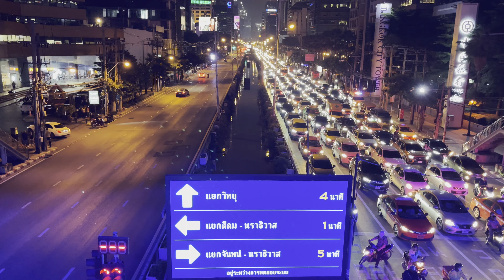Chong Nonsi Park & Skywalk Illumination - อีกไฮไลต์ของกรุงเทพฯ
มาอัพเดตสถานที่ยอดฮิตของกรุงเทพฯกันครับ

วันนี้พาไปดูบรรยากาศแสงสียามค่ำของกรุงเทพฯ ทั้งตึกมหานคร, ช่องนนทรีสกายวอร์ก และสวนสาธารณะช่องนนทรี ไปอีกไฮไลต์ของกรุงเทพฯ ที่เหมาะมาถ่ายรูปในช่วงกลางคืน

Today, let's take a look at the atmosphere of Bangkok's night light. Both Mahanakhon Building, Chong Nonsi Skywalk and Chong Nonsi Park to another highlight of Bangkok suitable for taking pictures during the night.

Location: Chong Nonsi Skywalk สกายวอล์กช่องนนทรี

Timestamp:
00:00 - Start the trip
00:05 - Highlights
01:25 - King Power MahaNakhon
02:36 - Start walking to Skywalk
04:05 - Chong Nonsi Skywalk
05:35 - Start walking to Chong Nonsi Park
06:50 - Chong Nonsi Park
18:40 - Chong Nonsi Skywalk [Repeated]